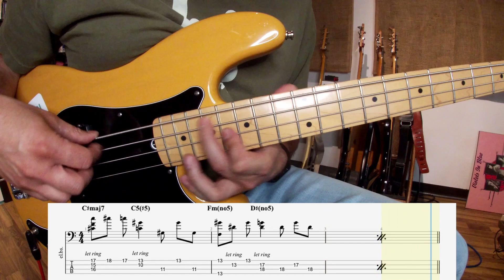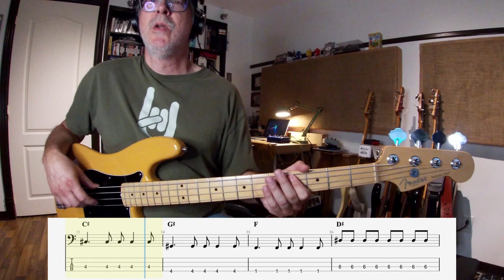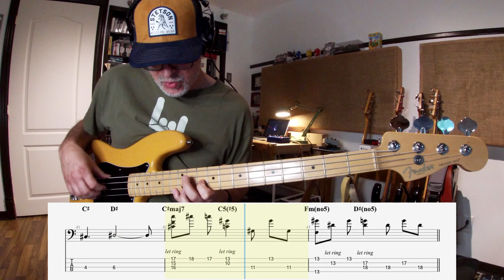Luke Combs - Fast Car - Bass Cover with Tabs.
Hey, bass enthusiasts! Welcome to my bass cover of Luke Combs' heartfelt song, "Fast Car." In this video, I'll be showcasing the bassline for this beautiful country ballad, and I've included tabs so you can join in and play it yourself.

In this cover tutorial, I'll guide you through the bassline that complements Luke Combs' soulful vocals and brings out the essence of "Fast Car." The song's melodic progression and heartfelt lyrics make it a joy to play on bass.
If you enjoy this bass cover and find the tabs helpful, don't forget to give it a thumbs up and subscribe to my channel for more bass covers, tutorials, and music-related content.

Let's keep the music alive and the basslines grooving! 🎶🤘

00:00 Intro Riff
00:35 Bass
01:39 Chorus
02:06 Verse 4
02:31 Chorus 2
02:58 Last Verse
03:22 Last Chorus
03:44 Outro